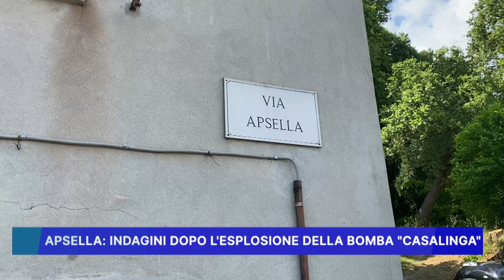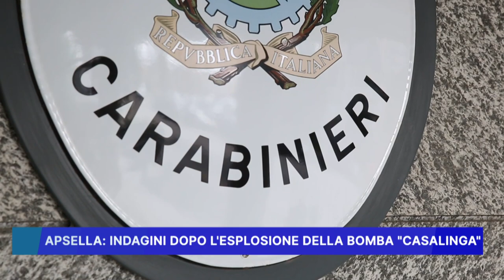APSELLA, INDAGINI A TAPPETO DOPO L' ESPLOSIONE DELLA BOMBA CASALINGA